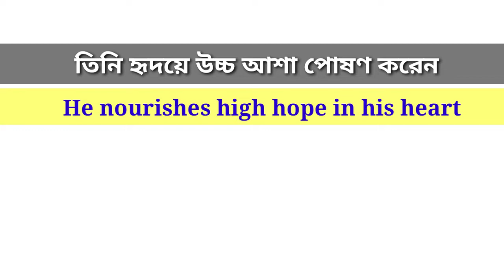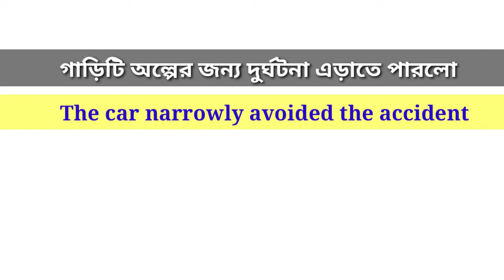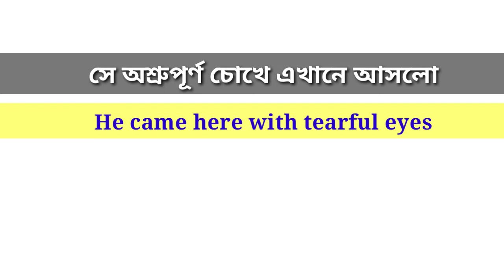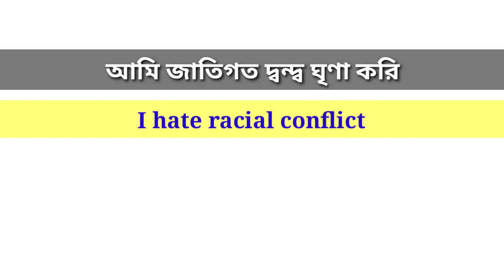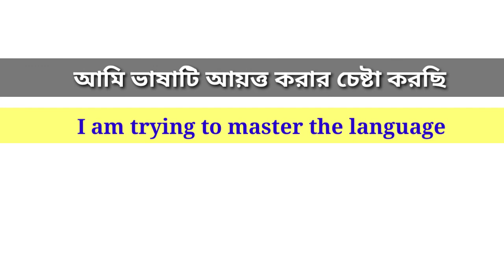Basic English Sentences for Beginners। English Speaking Course। Bangla to English। Learning English